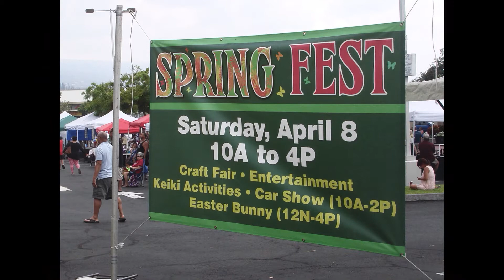Lanihau Center Show & Shine April 8, 2017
Hilo hotrodders cruised to Kona for Lanihau Center's Spring Fest in the heart of Kailua Kona for a Show & Shine. Great rods, classics, imports and musclecars from all over the Big Island of Hawaii. Mahalo Lanihau Center!